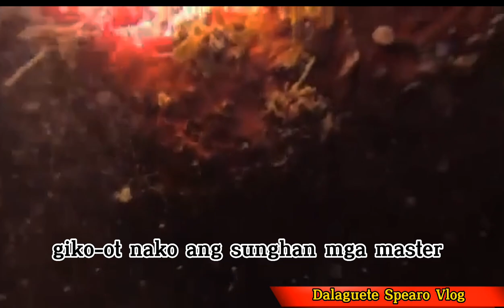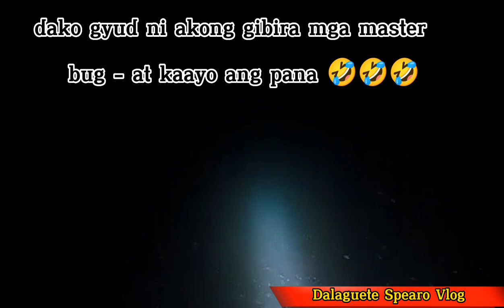NIGHT SPEARFISHING PHILIPPINES|EPISODE 31|MIDNIGHT SNAPPER ANG NATUHOG|DALAGUETE SPEARO VLOG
mga master, nakahuli kami ng midnight snapper na malaki...

salamat sa grasya Panginoon at inang dagat 🙏🙏🙏🙏